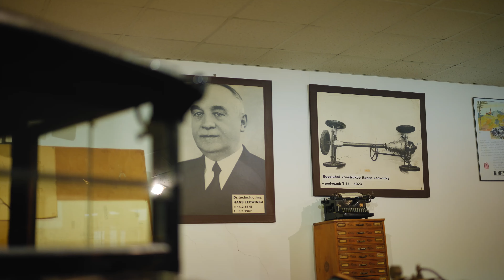Poznejte legendární Tatru 57 | Czechoslovak Group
Připravili jsme pro vás unikátní prohlídku Tatry 57, známou také jako Hadimrška. V tomto videu vám Mgr. Michaela Bortlová, kurátorka sbírky automobilů TATRA, představuje tento významný model a jeho historické aspekty. Zjistěte, jakými technologickými inovacemi se Tatra 57 vyznačovala, včetně unikátního designu a využití centrální nosné roury, která ovlivnila i návrh pozdějších nákladních vozidel.

Video bylo sice natočeno v Technickém muzeu Tatra v Kopřivnici, ale tento vzácný exponát můžete osobně vidět do podzimu v novém sídle Czechoslovak Group v pražském Karlíně. Přijďte a uvidíte, jak se historický automobil stává inspirací pro naše současné podnikání.